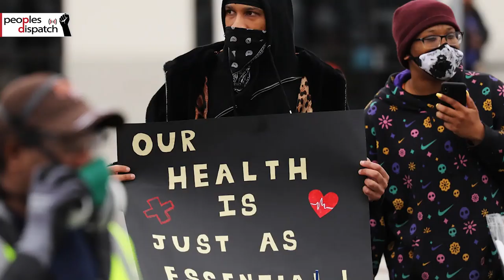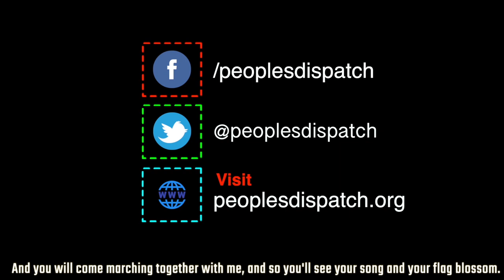It's Going to be Amazon vs the Peoples: Chris Smalls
Chris Smalls was fired from his job at Amazon's Staten Island facility in the US shortly after he raised issues regarding the lack of safety measures for workers during the COVID-19 pandemic. He is now part of a mass protest on May 1 in which workers from companies across the US will walk out demanding leaves, PPE and safety measures. He talks to Peoples Dispatch on some of these issues.